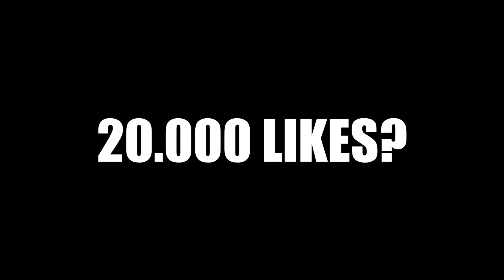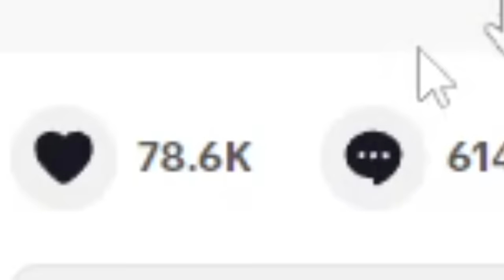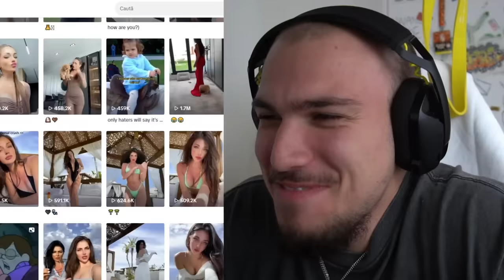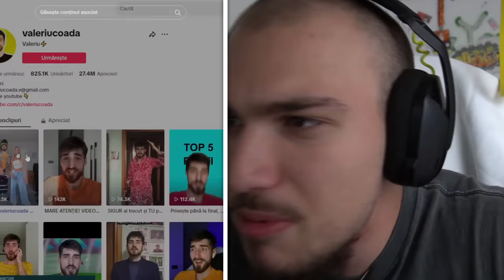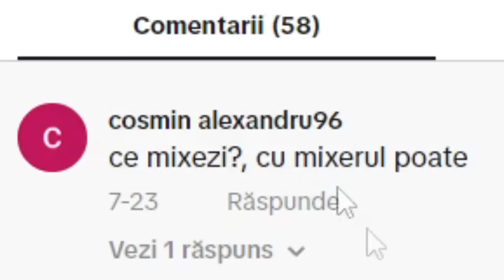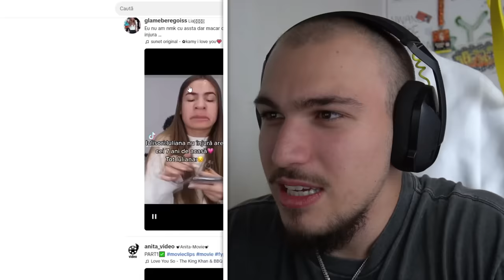TIKTOKERII AU LUAT-O RAZNA...